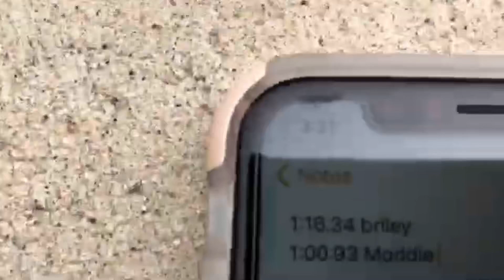CHALLENGES IN THE POOL